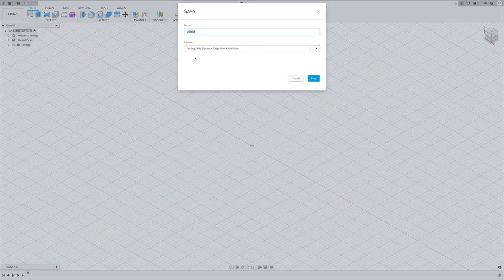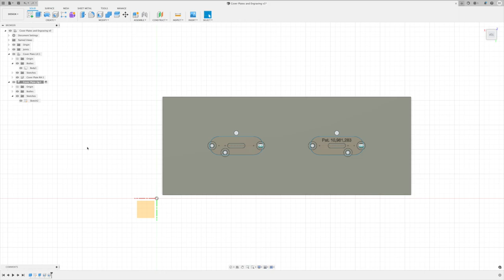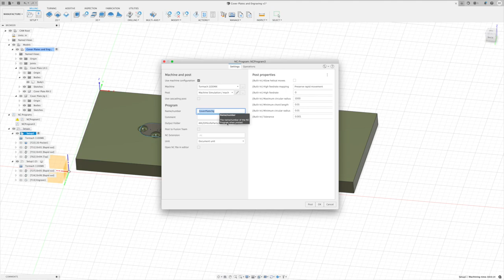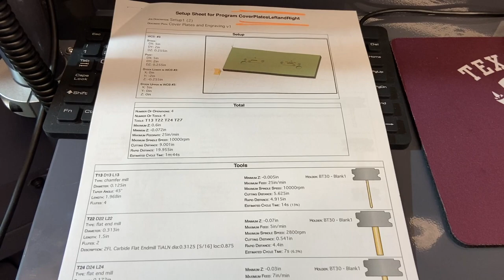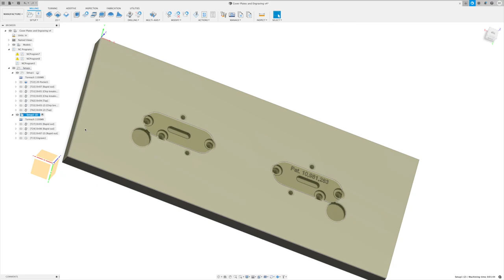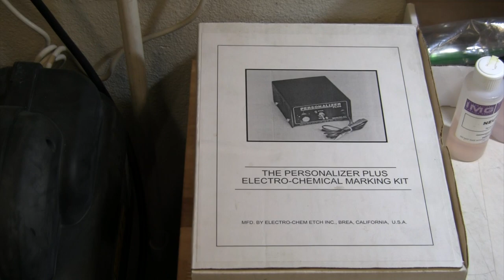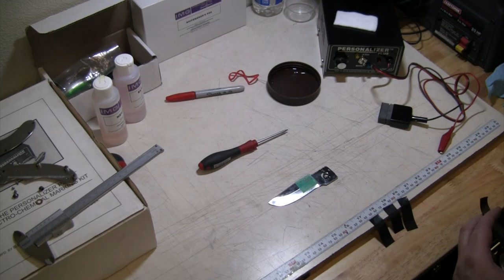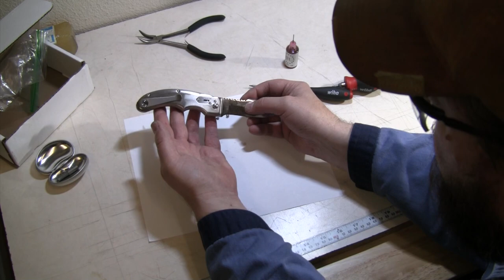Triple"B"S Knife Lock Build Series - Part 6 Cover Plates, Etching In Logo & Final Assembly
Finished the cover plates, used a Personalizer Plus Electro Chemical Etching Tool to add my BladesIIB logo and complete assembly on this Triple"B"S Knife Lock Patent No. US 10,981,283.

If you are looking for something different than the standard Frame Lock or Liner Lock folding knife designs, check out this new Triple"B"S knife lock to add variety to the folding knife locking mechanisms available today.  I am taking this design from prototype to production with my new Tormach 1100MX CNC Mill.  This sixth and final video in the series goes through completing the cover plates for the lock mechanism, including engraving the patent number with my Tormach 1100MX CNC mill, etching the BladesIIB Logo on the blade with a Personalizer Plus Electro Chemical Etching Machine and completing the final assembly of this knife with lock mechanism.  The blade is CPM154 Stainless and the Handle Slabs are 6AL4V Grade 5 Titanium.

The Triple"B"S Lock Mechanism - short for Bud Beets Ball Slide - is my own design and is available for lease or other licensing agreement.  TripleBS Knife Lock

Tormach 1100MX Knife Build Series.  CNC work completed on a Tormach 1100MX CNC Mill.  Design work completed in Fusion 360.  Work Holding with a Glacern Machine Tools 4" CNC vise.

CPM154 Blade Steel purchased from Tru-Grit.  Hardware from USA KnifeMaker.  Custom parts from Carbide Pros, Newcomb Spring and FedTech.